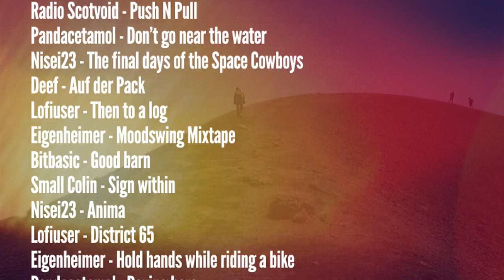Various Artists - Good barn [Creative Commons Music] 🔴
[Song attributes]
Bit Rate: 320000
ASSOC. ARTIST:  Various Artists
Genres: Electronic, Ambient Electronic, Ambient

This song: Good barn is from Various Artists's album: 5th Anniversary Compilati…

[Album Attributes]
Released: November 21st, 2012
Label: rec72
CURATOR:  rec72
Length: 01:07:24